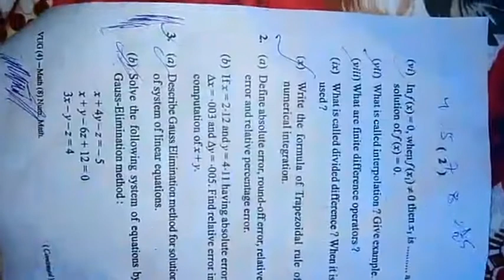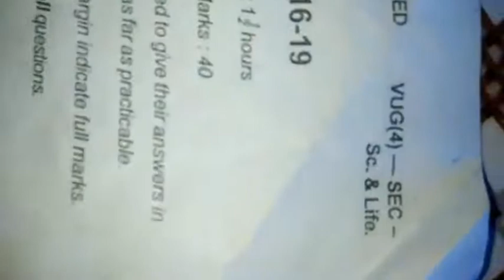maths_c8_c9_chemistry_GE4_general_SEC_science_&_life_vbu_bbmku_semester4_2016_19